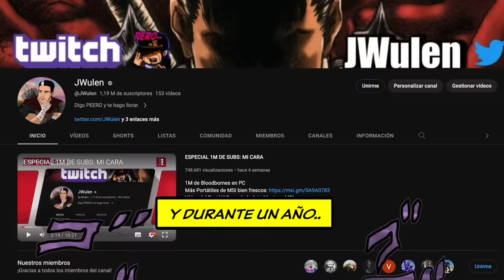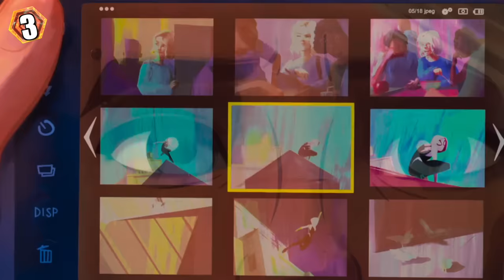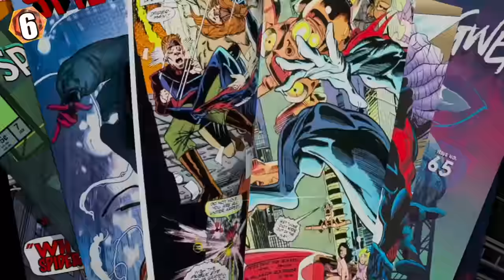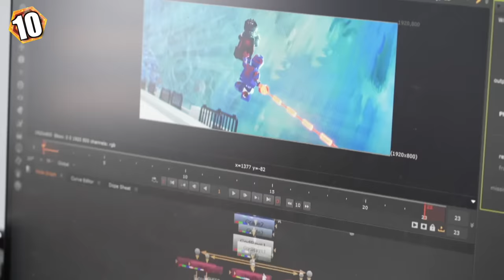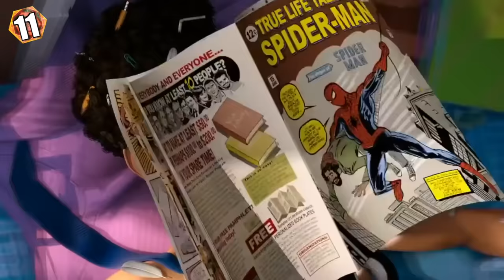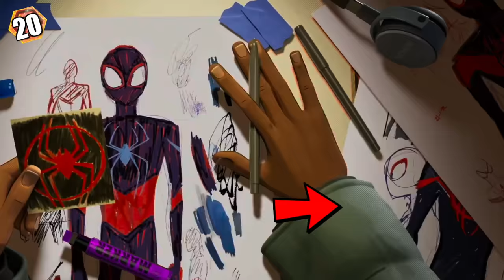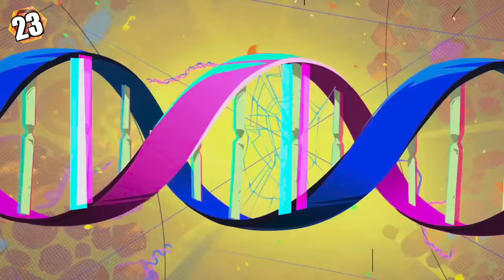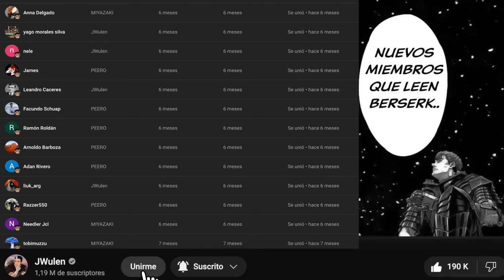30 CURIOSIDADES FLIPANTES DE SPIDER-MAN: ACROSS THE SPIDERVERSE (2023)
Regreso al Futuro 2 (ahora con más futuro)